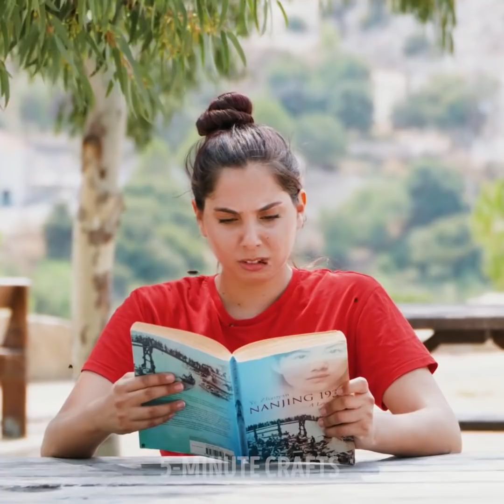Clever Camping Hacks For Urbanites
00:00 - Camping gadget
03:03 - Smart camping hacks
06:37 - Wildlife tricks